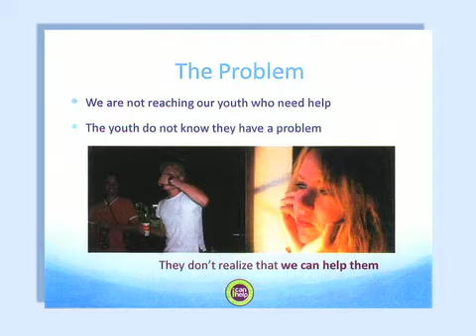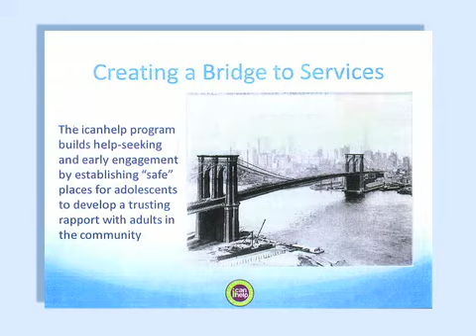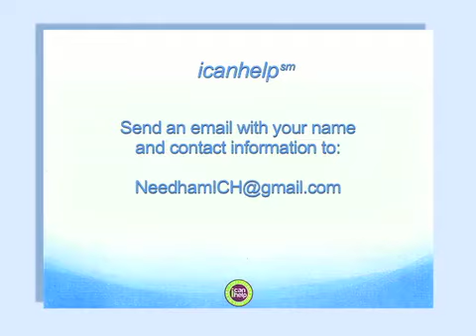icanhelp 2013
The Needham Coalition for Youth Substance Abuse Prevention (NCYSAP) and the Needham Public Health Department present a new program to train community members to identify and engage adolescents struggling with social, academic, mental/emotional or substance-abuse difficulties before those problems overwhelm them.